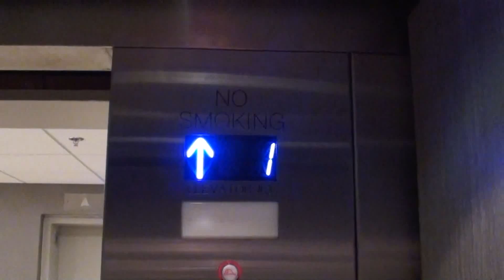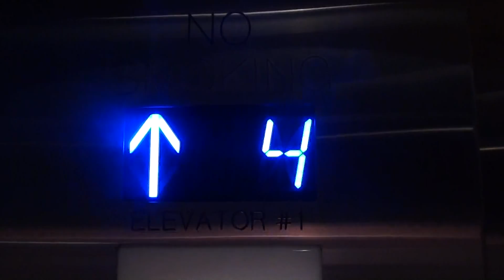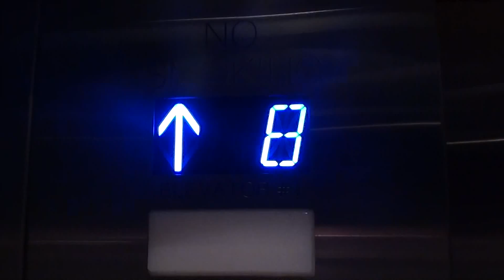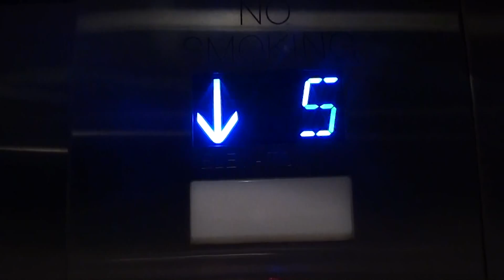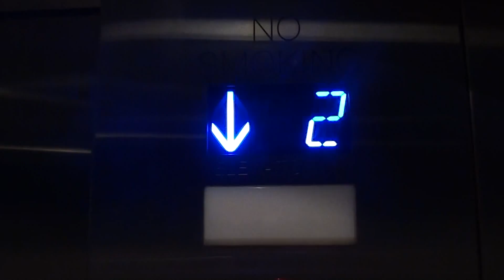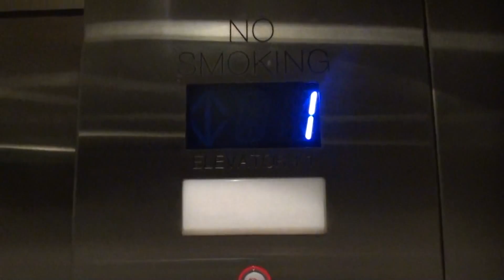The Nashville Airport hotel Nashville Tennessee for TJ elevator Fan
For my buddy TJ Elevator Fan we do a tour of the Nashville Airport hotel Nashville Tennessee 12/10/16